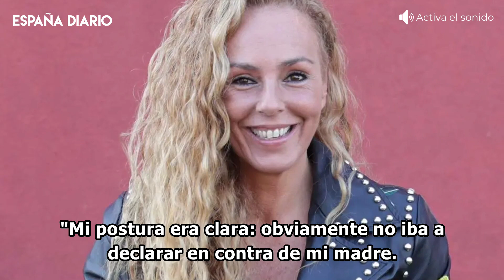🔴 Rocío Carrasco y la petición de su hijo David Flores que se negó a escuchar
Rocío Carrasco tomó una decisión hace unas semanas que, según parece, no fue para nada acertada. Y es que, aunque tuvo la oportunidad de reencontrarse con su hijo y de escuchar su petición, optó por no acudir a la cita.

Imágenes: Agencias